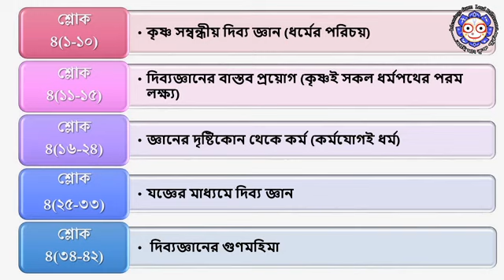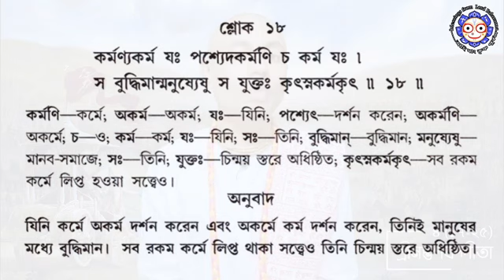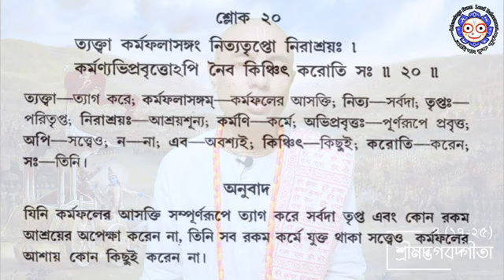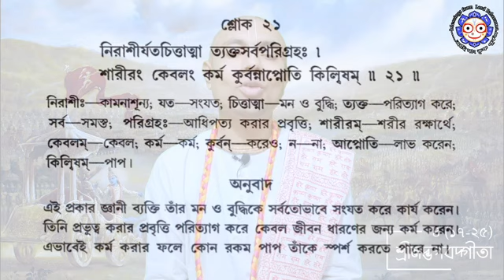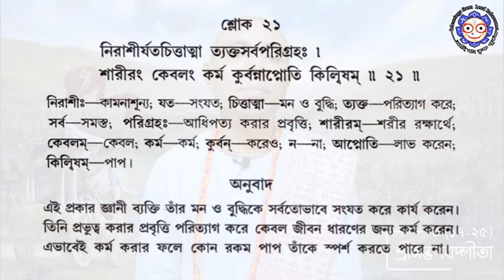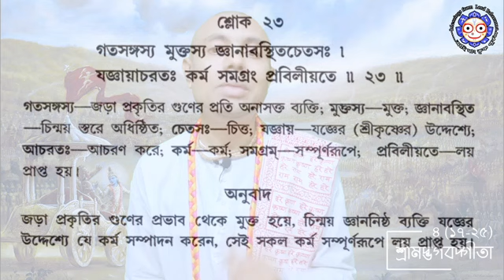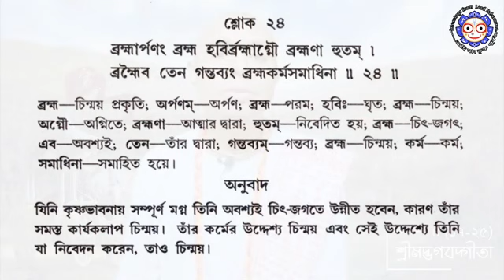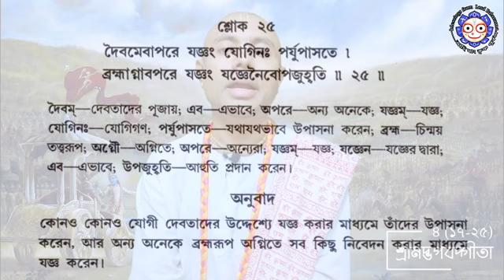ভক্তিশাস্ত্রী 047 - ভগবদ্গীতা (৪/১৭-২৫) : Bhakti sastri- 047; Shrila Prabhupada GITA (4.17-25)